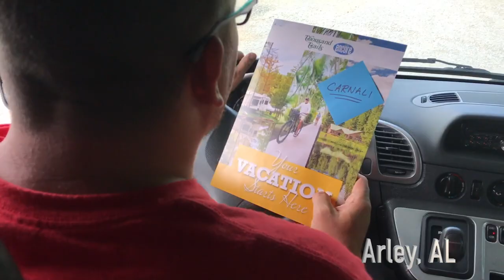FIRST RV CAMPING EXPERIENCE! - Episode 5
It is our first time taking the Winnebago View to a campground, except we got very lost on the way!  Watch how our 4 year old Cheth helps hook up the RV for the first time.

Get "I'm So Glad Your Here" on iTunes!

Special thanks to additional music contributions by:
Wes Hutchinson with the song "Eagle Rock"
RW Smith with the song "Done Runnin"
Audionautix with the song "Stalking Prey"

We are the Carnali Family touring America full time and sharing our experiences! ↓Social Media Links Below↓